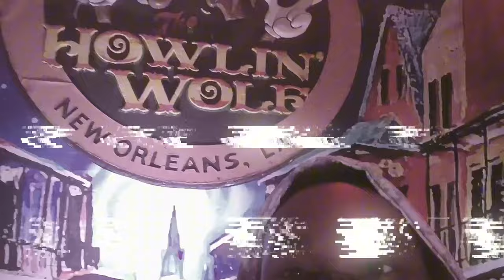Reacting to the WORST Album Cover of All Time From Nine Inch Nails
Is this the worst album cover of all time?

Monty truly feels this Nine Inch Nails cover is really a horrible album cover. Hannibal isn't sure he agrees. What ya'll think? Is Nine Inch Nails Pretty Hate Machine the worst album cover of all time -- or just a product of an era?

00:00 - Intro
00:15 - NIN Pretty Hate Machine Reaction
02:22 - The Album Cover History
04:29 - Reacting to the Worst Album Cover of All time
06:16 - Breaking it Down